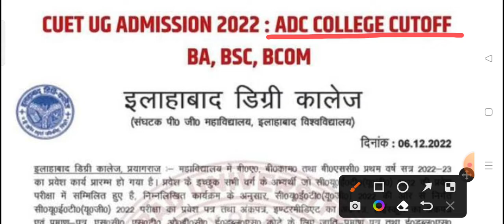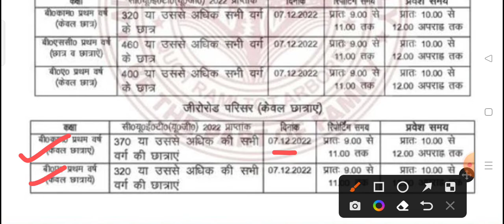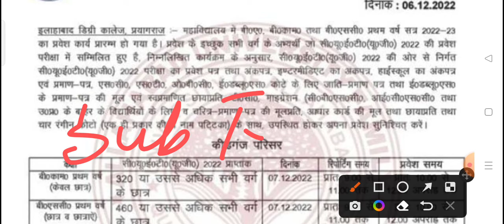Allahabad Degree College (ADC) B.A , BSc , BCom की एक और कट ऑफ जारी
Videos link -

combination list

ecc

adc, allahabad university ss Khanna girls degree College

allahabad university admission, allahabad university news, allahabad university cutoff, Allahabad University